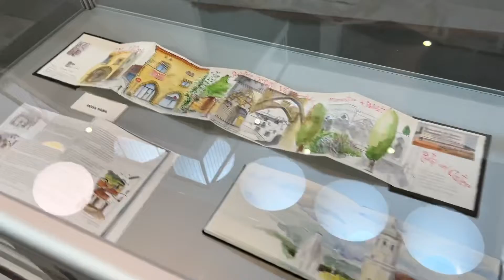Чем заняться в Льорет де Мар в будний день? (Идем в Галерею)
Чем заняться в Льорет де Мар в будний день?
Всем привет! Льорет де Мар маленький прибрежный городок, где найти занятия очень сложно. И чтобы совсем не покрыться плесенью, можно сходить в галерею и посмотреть на картины.